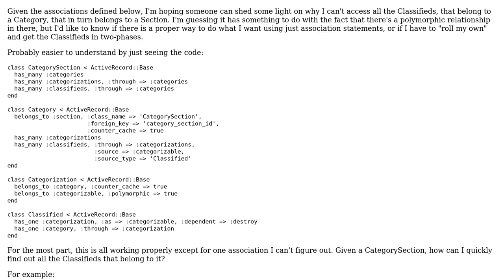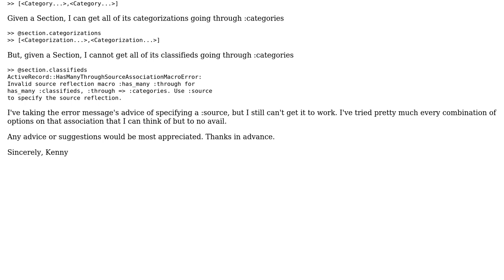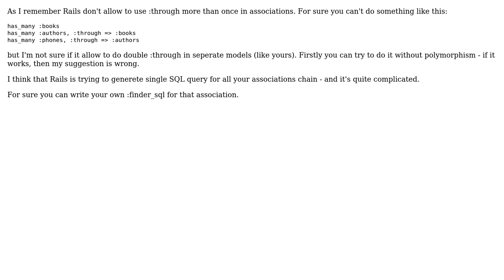has_many :through via secondary polymorphism (2 Solutions!!)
has_many :through via secondary polymorphism

With thanks & praise to God, and with thanks to the many people who have made this project possible! | Content (except music & images) licensed under CC BY-SA | Music | Images & others | With thanks to user klew user kennyc user eggdrop and the Stack Exchange Network Trademarks are property of their respective owners. You are responsible for your own actions.